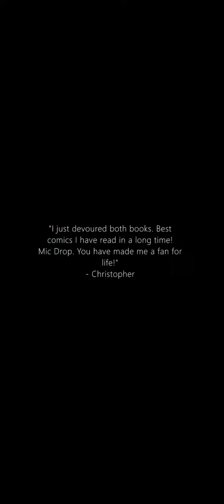NEW TRAILER for SHADOW SENTRY: ORIGINS by @EricNinaltowskiArt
SUB TO ERIC'S YT CHANNEL @EricNinaltowskiArt